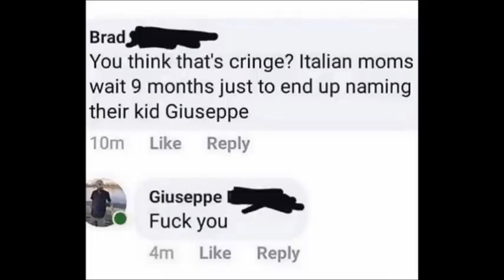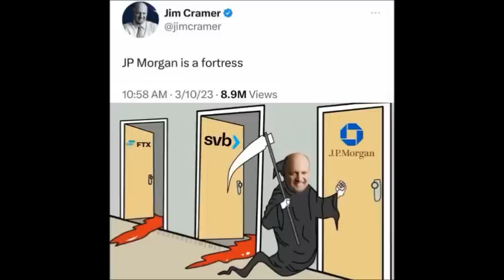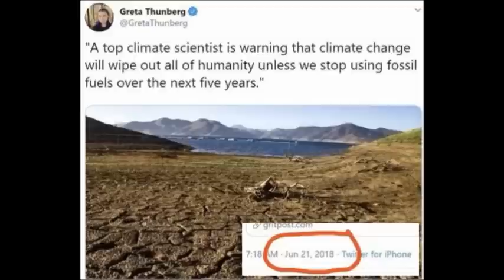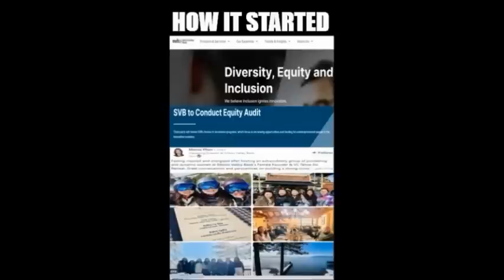Daily Memes - Greta and The End Of The World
Memes everyday. Get your daily dose of Memes with us. Funny disturbing and weird facts from around the world.
Kicking boredom since day one!